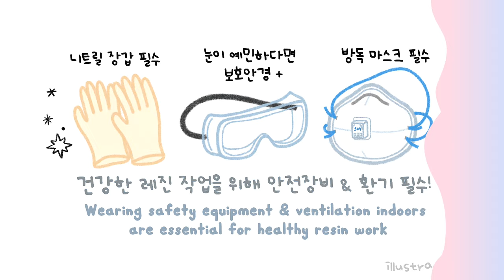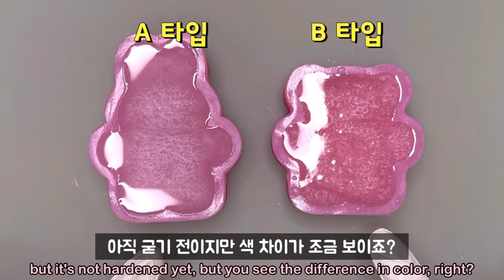ENG l 레진아트 l 유의미한 스토어의 두 가지 스퀴시젤 리뷰 ! (그리고 마블링 도전...?)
▪️링크 모음

유의미한 스퀴시 젤 A타입 & B타입
- 유의미한 스토어

토끼 & 곰돌이 몰드
- 다리아 몰드

파우더 조색제들
- [슈가데코] 홀로그램 파우더 & 고운 펄 파우더 12set

- [마블에폭시] 마블러스 조색제 (페일 핑크, 딥오션)

✨Where to purchase resin art materials✨

YUUMIHAN Squish Gel Type A & Type B
- YUUMIHAN store

Rabbit and bear mold
- Daria Mold

powder colorants
- [Sugar Deco] Hologram Powder & Fine Pearl Powder 12 Set